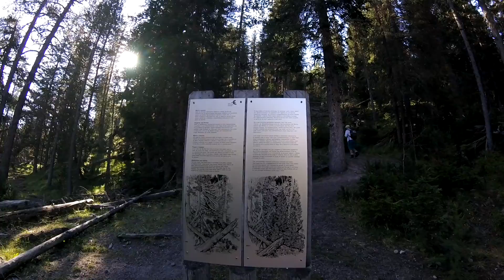Randonnée au Fuorcla Val dal Botsch puis Val dal Stabelchod depuis Il Fuorn